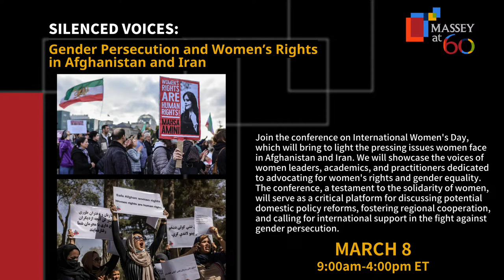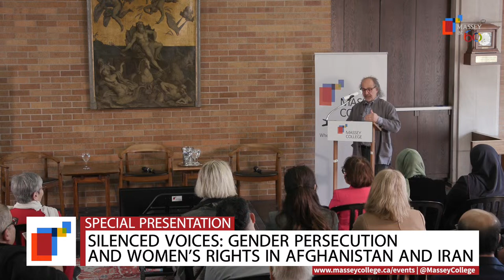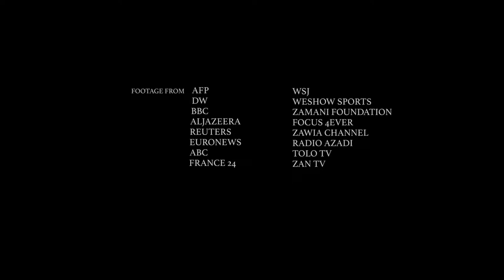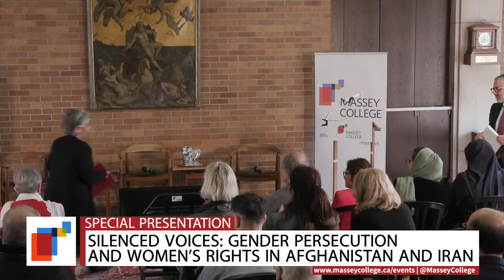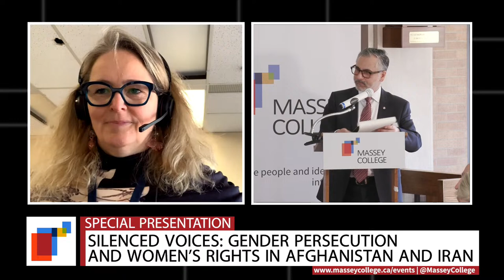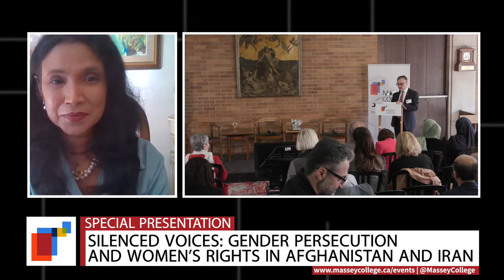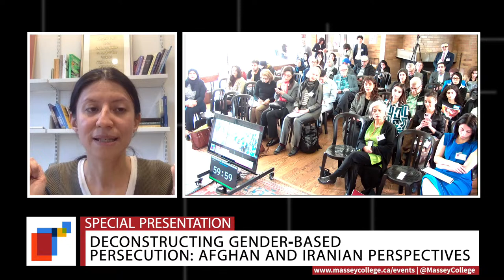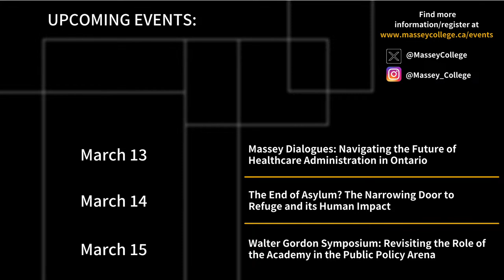Opening Remarks, Addresses, Setting the Screen and Panel 1: Deconstructing Gender-based Persecution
Silenced Voices: Gender Persecution and Women’s Rights in Afghanistan and Iran

You are invited to join the conference on Friday, March 8 (International Women's Day), which will bring to light the pressing issues women face in Afghanistan and Iran. We will showcase the voices of women leaders, academics, and practitioners dedicated to advocating for women's rights and gender equality. The conference, a testament to women’s solidarity, will serve as a critical platform for discussing potential domestic policy reforms, fostering regional cooperation, and calling for international support in the fight against gender persecution.

9:00 – 9:15: Opening Remarks
Prof. Payam Akhavan, Massey College Chair in Human Rights
Ghizal Haress, Visiting Scholar, Massey College

9:15 – 9:30: Setting the scene
Women describe the ground realities

9:30 – 10:00: Opening addresses
Senator Ratna Omidvar, Senate of Canada

10:00 – 11:00: Panel 1: Deconstructing Gender-based Persecution: Afghan and Iranian Perspectives

This panel delves into the multifaceted layers of gender-based persecution, as it is experienced and confronted by women in Afghanistan and Iran. The discussion aims to highlight the complex challenges, obstacles, and discrimination that the women face and the ways in which gender-based persecution impacts their lives.

Panelists:
Shaharzad Akbar: Executive Director, Rawadari, former Chairperson of Afghanistan Independent Human Rights Commission.
Karima Bennoune: Professor of Law, University of Michigan, former UN Special rapporteur on Cultural Rights, expert, International Criminal Court.
Homa Hoodfar: Professor of Anthropology, Emerita, Concordia University, Montreal. Board member Women Living Under Muslim Laws.
Dr. Sima Samar: Women and human rights advocate, former Chairperson of Afghanistan Independent Human Rights Commission.

Moderator:
Rangita de Silva de Alwis: Member-Elect to CEDAW, member of the Treaty Body Expert Committee. Director, Global Institute for Human Rights, University of Pennsylvania Law.

This event is open to the public online – we invite everyone to join and take part in what will be a very informative conference. Participants are invited to submit questions to the speakers in real time via the Chat function to the right of the screen.